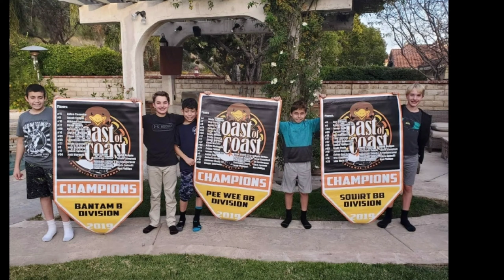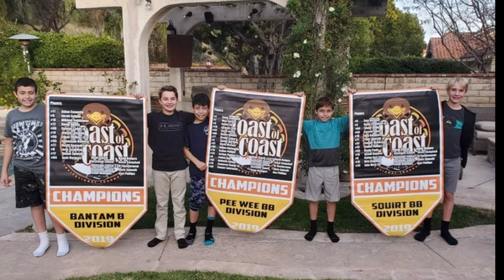Phillips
Knights Hockey, Ethan 99, Jordan 23, Caden 70, Oil Kings Hockey.